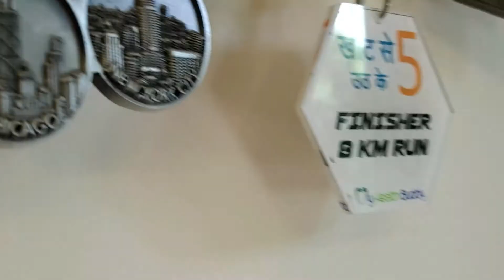ULTRAMAN & IRONMAN - In conversation with ADIL NARGOLWALA (Triathlete & Marathoner)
A candid interview with ADIL S NARGOLWALA – Triathlete & Marathoner. In this interview we talked about some of his major achivements, his expiriences and his word of advice on health and healthy lifestyle.

Adil Nargolwala 50 is a well-known marathon runner & triathlete of Delhi with over 300 races to his credit.
He is the first & only Indian to have completed all four an Ironman (3.8 kms swim, 180 kms cycle & 42.2 Kms run to be completed within 17 hours he finished in 14.2 hours), an Ultraman (10kms swim, 424 kms cycle & 84.4 kms run to be completed within 36 hours he finished in 34 hours) Run a marathon in all 7 continents including Antarctica as well as a World marathon major finisher (New York, Boston, Chicago, London, Berlin, Tokyo).
He also is a Triple Super Randonneur of the Audax Club Parisienne (The world’s oldest cycling club) for riding a series of notified long distance rides of 200 kms, 300 kms, 400 kms & 600 kms three times.
Adil also holds the Limca record for running 60 long distance races in 52 weeks. These races include an ultra-marathon, marathons & half marathons. This means he ran more than one race a week in a full year.
He also holds the Limca record for running the max no of half marathons.
Adil has run in 15 countries and 39 cities across India from running as high as at 14000 feet in the Himalayas to the coast of Kerala and Cherrapunji in Meghalaya.
He is the only known Indian to complete the Kili double – summitting Mt Kilimanjaro (highest mountain in Africa) and run the Kilimanjaro marathon.
Adil has been a pacer at many marathons in Delhi including Delhi’s biggest running event the Airtel Delhi Half marathon.
He has been a brand ambassador for multiple running events in the NCR.
Adil is followed by many people on social media who look upon him as an inspiration in the running and triathlon world.
He has also spoken about his passion and records in this field.

List of some of Adil’s running achievements.
1. Current National Record holder - Limca Book of Records for completing 60 long-distance events (marathons, ultra-marathons, half-marathons and triathlons) in one year
2. Current Limca book of records for running maximum half marathons – 82 events
3. Guinness world record for max people participating in a single mountain run at the Satara hill half Marathon 2017
4. Abbott World Majors - Sixth Indian to finish all six major marathons in the world- New York, Chicago, Boston, London, Berlin, and Tokyo – Certificate signed personally by Honorable Prime minister Shri Narendra Modi.
5. Finisher Ironman 70.3 Goa 2019- First Indian in age group 50-54
6. Triple Super Randonneur - Cycled unsupported 200, 300, 400 and 600km certified by the International body Audax club Parisien (France)
7. 7th Indian to finish Marathons in all 7 continents - Antarctica marathon, Punta Arenas marathon, Adani Ahmedabad marathon Asia, Gold Coast Marathon in Australia, Kilimanjaro Marathon in Africa, Chicago Marathon in America and Berlin Marathon in Europe
8. Full Ironman - Kalmar in August 2019 3 Ironman 70.3 events - Turkey in October 2017, Kazakhstan in July 2019, Goa in Oct 2019
9. AWA Bronze Ironman athlete - In the top 10% of his age group in the world.
10. Kili double – Summitted Mt Kilimanjaro (Africa’s highest mountain) followed by Kilimanjaro full marathon in 2018
11. Runner of the year award 2017 – Athlete-Extraordinaire Delhi.
12. Winner in the Speedo BGN Sports club Invitational Swimming Championship 2018 Delhi – 50m Breaststroke
13. Winner of the Delhi International Triathlon Sprint category 2019.
14. Finished full marathon with a sub 4 timing in 03:57:35 at New Delhi Marathon 2019. Half marathon 1.46 & 10Kms 46 minutes.
15.  Manali to Leh cycling 2012 5 days.
16. Ironman VR 2 to Ironman VR (14 events) 15 finisher.
17.  His running exploits have been covered by both the print and the electronic media
• Times of India – Leading newspaper
• Hindustan Times – Leading newspaper
• Parsiana magazine – National Parsi Zoroastrian magazine
• CNBC India. – Leading TV Channel
• Just Play sportz – Social media channel
• Finisher Magazine – Social media channel
• Sports Joy – Social media channel
• Hamazor – International Zoroastrian magazine.